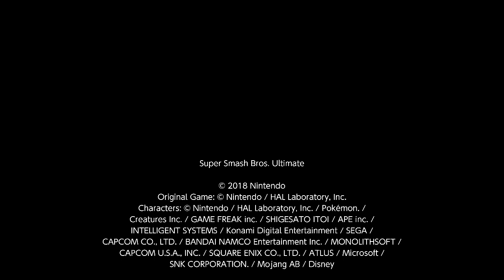super smash bros ultimate replay 4 December 16, 2023